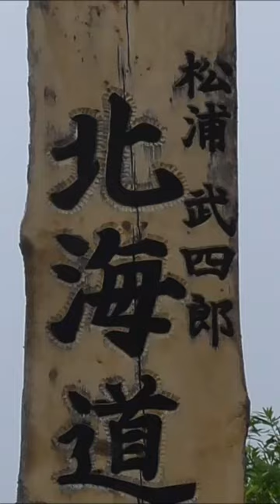北海道命名之地 北海道 音威子府村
北海道命名之地です。
「北海道」の名付け親は、幕末の探検家 松浦武四郎 、その基となる「北加伊道」は、音威子府村で発送されました。